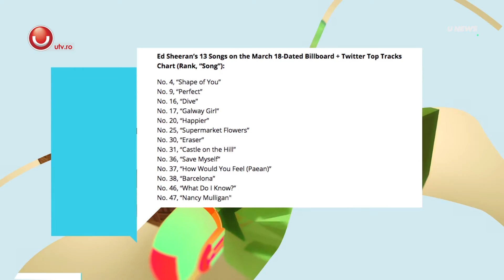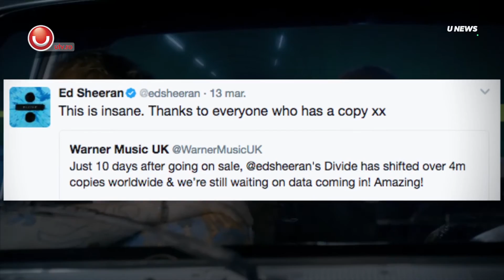UNews: Ed Sheeran e No.1 in Billboard @Utv 2017